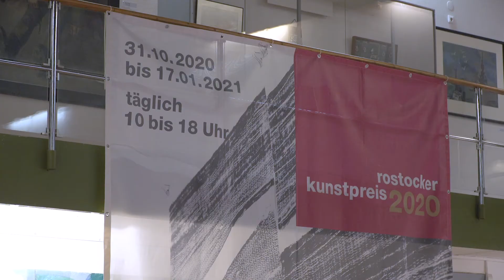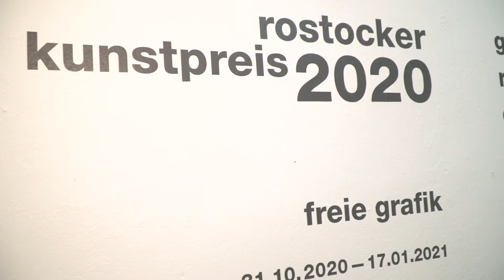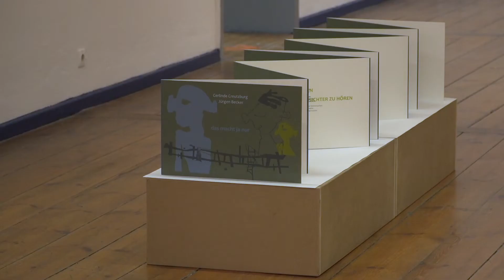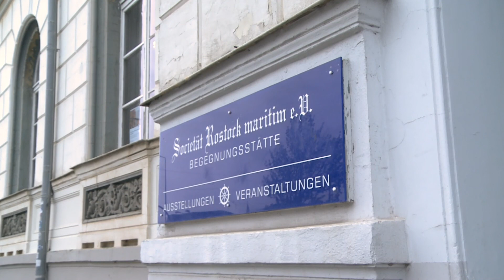Harte Zeiten für Künstler. Kleiner Lichtblick: Nominierung für den Rostocker Kunstpreis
Am 29. Oktober wurden die nominierten Künstler des Rostocker Kunstpreis bekannt gegeben. Das diesjährige Motto lautet: „Freie Grafik“ ausgewählt. 64 freischaffende Künstler haben sich um den begehrten und anerkannten Preis beworben. Die nominierten Künstler dürfen ihre Werke im ehemaligen Schifffahrtsmuseum ausstellen. Allerdings ist die Sammlung seit dem 2. November für vier Wochen geschlossen. Grund dafür sind die verschärften Corona-Bestimmungen. Die Ausstellung öffnet wieder Anfang Dezember. Harte Zeiten kommen auf die Einzelkünstler zu.